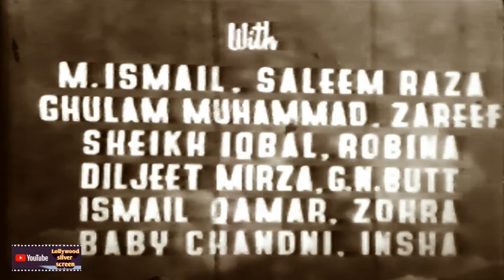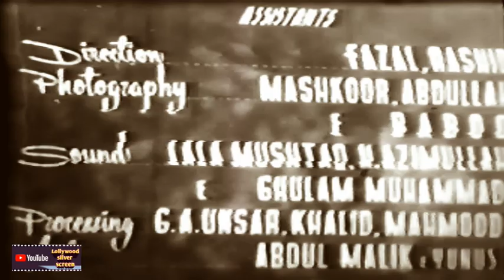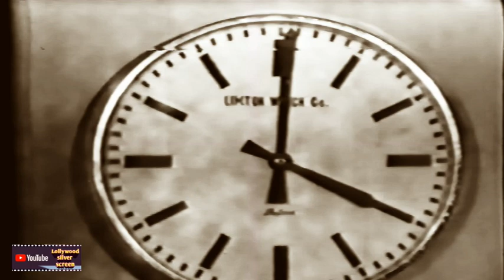Jallan (Urdu - 1955)Nadra, Inayat Hussain Bhatti, Rakhshi, Pakistani Film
Actors Nadra, Inayat Hussain Bhatti, Rakhshi, Zarif, Saleem Raza, M. Ismael, Ghulam Mohammad, Sheikh Iqbal, Diljeet Mirza, G.N. Butt, Begum Parveen, Ismael Qamar
Director(s) A. Hameed
Producer(s) Shabab Keranvi
Writer(s) Shabab Keranvi, (screenplay: Saadat Hassan Manto)
Musician(s) Mohammad Ali Munno
Poet(s) Saifuddin Saif, Shabab Keranvi, Mushir Kazmi
Singer(s) Zubaida Khanum, Inayat Hussain Bhatti